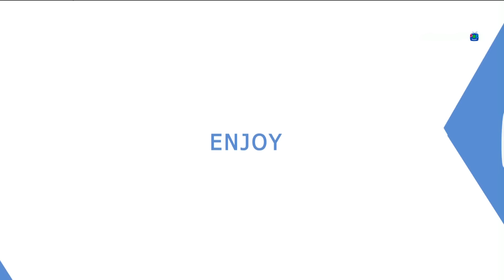[2017 GSL Season 3]Code S Ro.32 Group B Match1 Ryung vs Hurrican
Thanks for following me and liking my page! :D